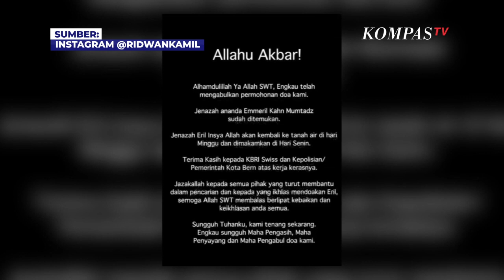Ridwan Kamil Sampaikan Rencana Jenazah Eril Tiba di Indonesia Hingga Pemakaman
JAKARTA, KOMPAS.TV  Gubernur Jawa Barat Ridwan Kamil sampaikan rencana kepulangan dan pemakaman putra sulungnya, Emmeril Kahn Mumtadz

Hal ini disampaikan melalui instagram pribadinya @ridwankamil.

Dalam penuturannya, Jenazah Ananda Eril akan kembali di tanah air pada hari Minggu (12/6/2022)

Sementara untuk pemakaman akan dilakukan pada Senin (13/6)

Baca Juga Jenazah Eril Ditemukan di Bendungan Engehalde, Berjarak 5 KM Dari Titik Awal di

Jenazah ananda Emmeril Kahn Mumtadz sudah ditemukan. Jenazah Eril Insya Allah akan kembali ke Tanah Air di hari Minggu dan dimakamkan di Hari Senin,"tulis Ridwan Kamil.

Ridwan Kamil sampaikan terima kasih kepada seluruh pihak yang terlibat dalam pencarian.

"Sungguh Tuhanku, kami tenang sekarang. Engkau sungguh Maha Pengasih, Maha Penyayang, dan Maha Pengabul doa kami."tulis Ridwan Kamil